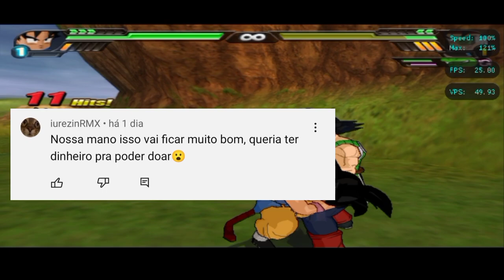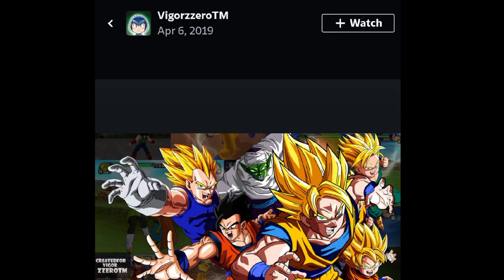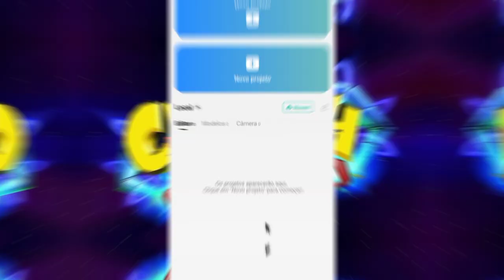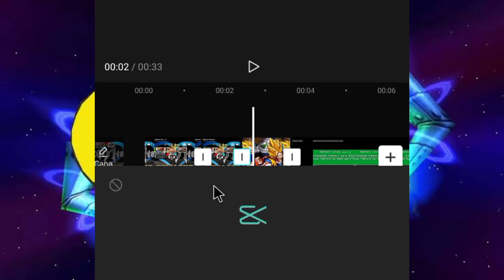SOUZA "MODS"O MAIOR BAIT DA COMUNIDADE TAG TEAM KKKKKKKKKKKK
Oferecimento,Naldo água de coco 🤡🤏

Meu Dispositivo📱:Redmi Note 9 128/4+2 de ram expansível Octa Core de 2Ghz

Gamepad🎮: Gamepad/Gamesir X3

Gravador:Nativo do Dispositivo/Gravado em 1080p

"Conquiste a luta,e vença a batalha"💫✨